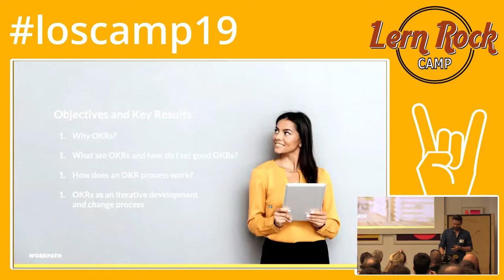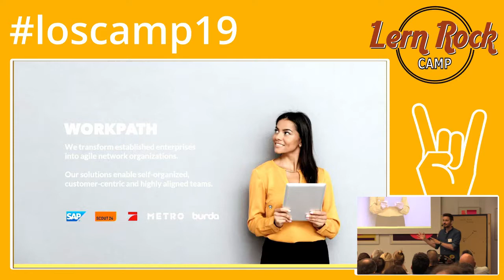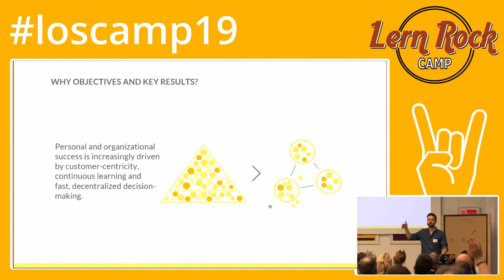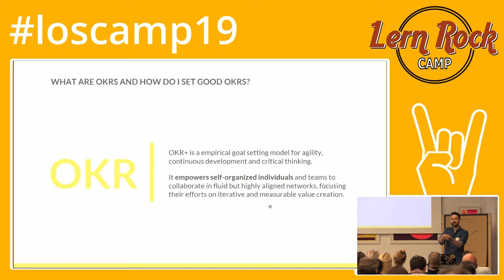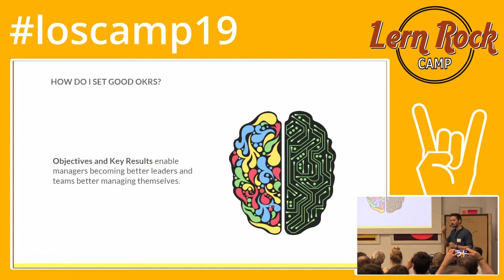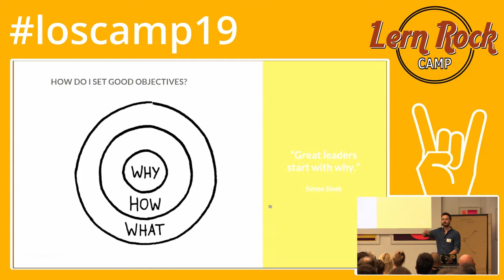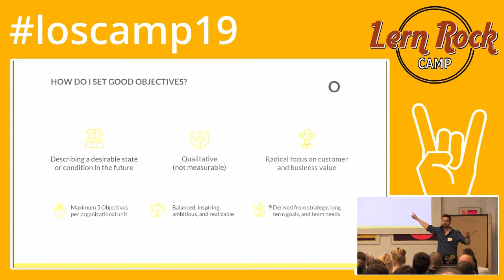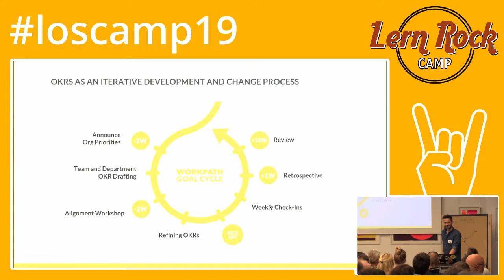Objectives & Key Results (OKR) (loscamp19)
Vortrag von Johannes Müller auf dem lernOS Rockstars Camp am 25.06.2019 in München.